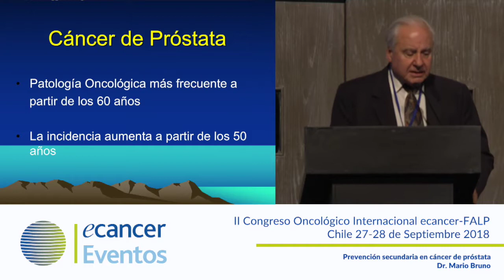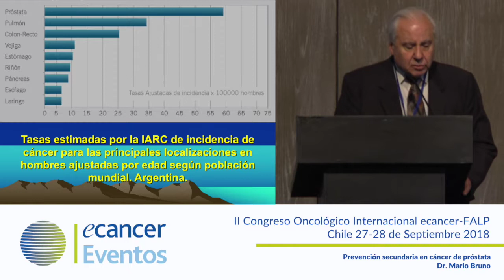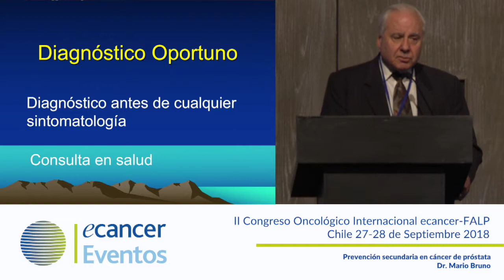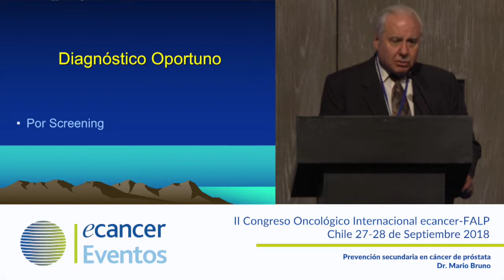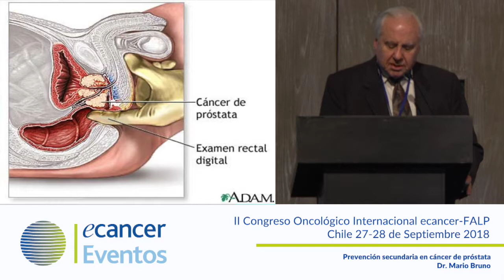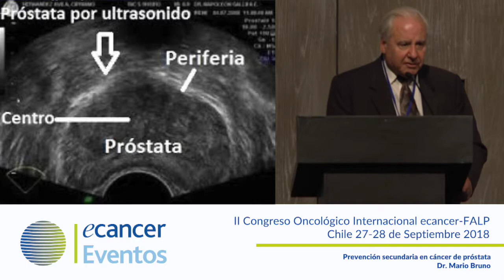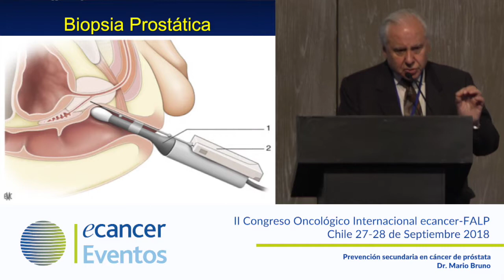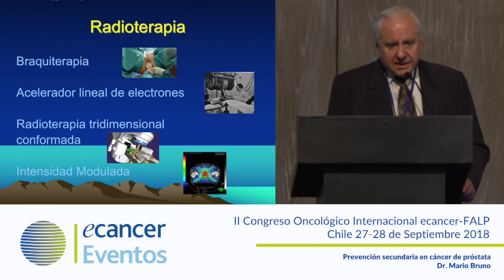Prevencion secundaria en cáncer de próstata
Dr. Mario Bruno expone en el II Congreso Oncológico Internacional ecancer-FALP, celebrado en Chile los dias 28 y 29 de Septiembre.